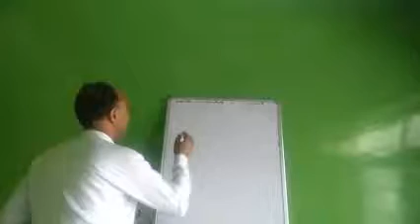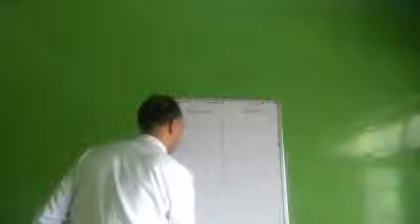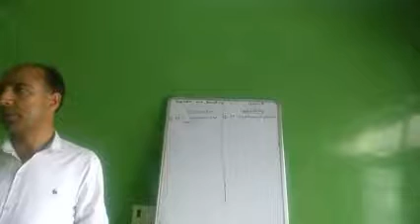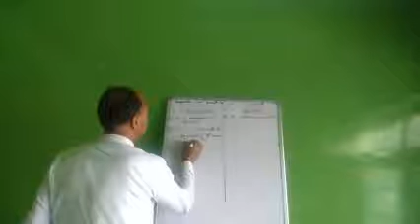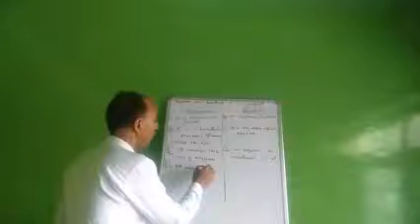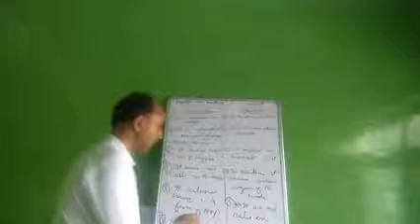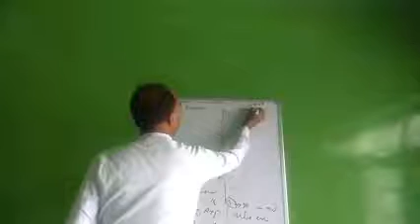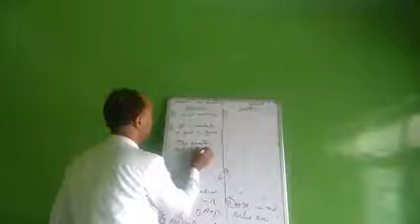Difference Between Respiration and Breathing Class 11th